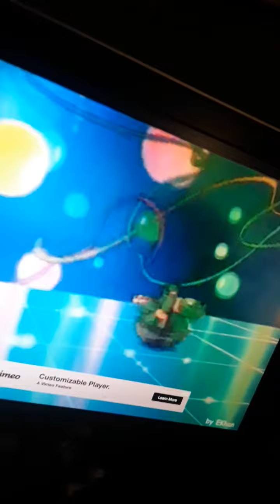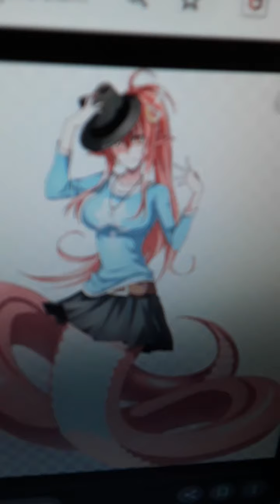Tyler and waves future live action case of teenage mutant ninja turtles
With guest stars